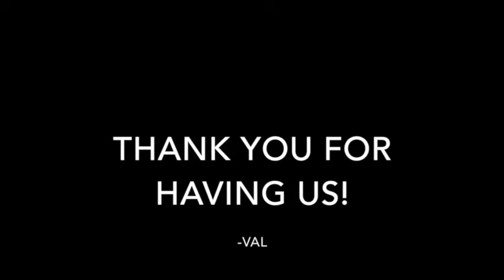Wrap Up of Envision Experience at NYLF Engineering and Technology Atlanta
In this wrap up video from NYLF Engineering & Technology in Atlanta, we say farewell for now to Val and the group of scholars from this program. The scholars are so grateful for the opportunity and for allowing them to participate in such an great experience. Val thank you for all of your hard work and great video production!